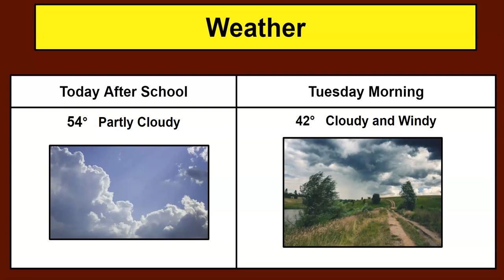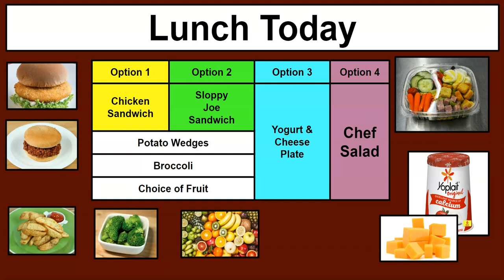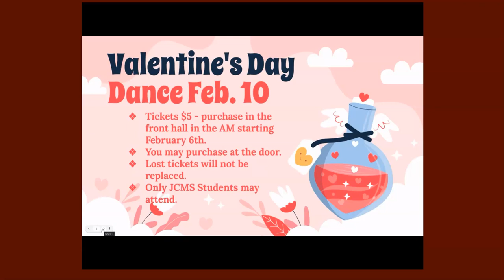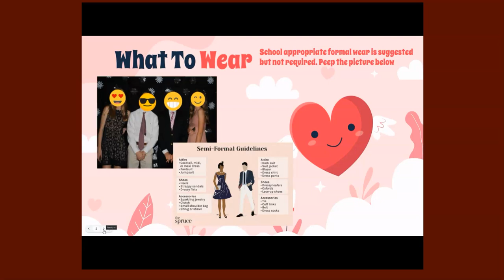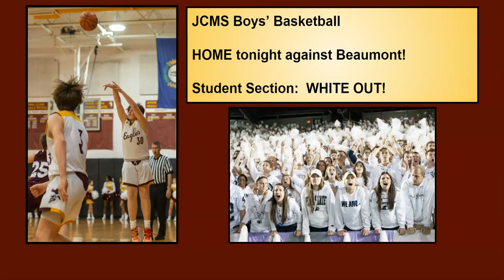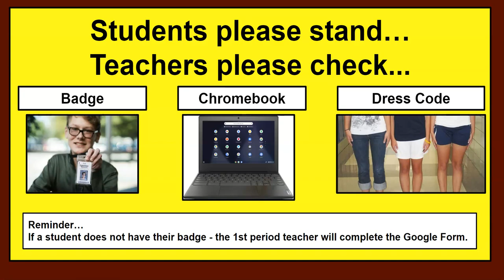FEBRUARY 6 2023